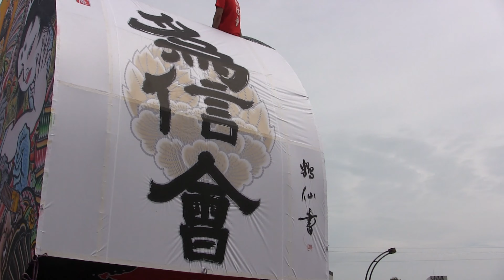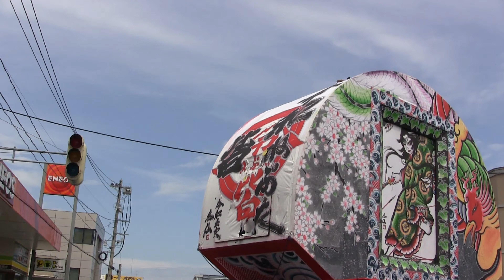弘前ねぷたまつり 2022.8.7 なぬか日運行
青森県弘前市で毎年８月１～７日の機関開催される祭「弘前ねぷたまつり」。

最終日の８月７日は「なぬか日」と呼ばれ、夜間ではなく日中運行が行われます。
これはその、2022年（令和4年）8月7日の運行の様子です。
是非最後まで見てください(^ω^)

徒然と青森県内のこと中心のブログも書いています（ラーメンについての記事が多め）。
良かったら見に来てください(^ω^)